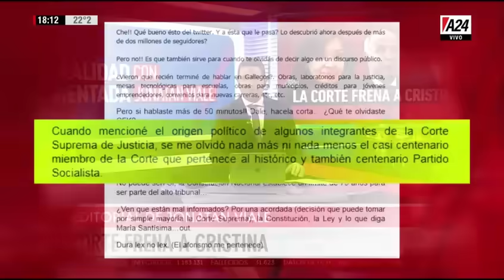Realidad Aaumentada - La Corte frena a Cristina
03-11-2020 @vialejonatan